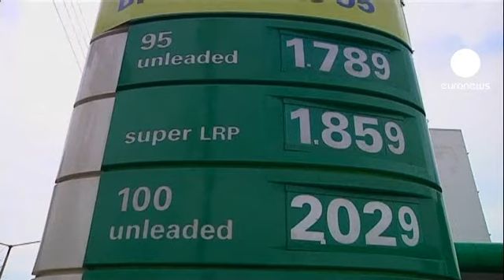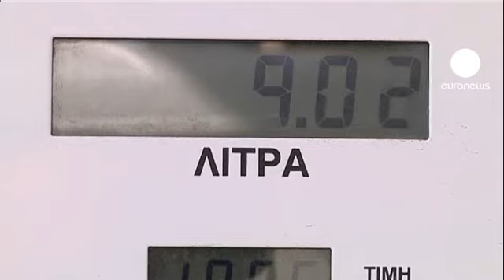ارتفاع التضخم في الولايات المتحدة واوروبا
ارتفعت أسعار التضخم في الولايات المتحدة الامريكية في آب أغسطس لأعلى معدل لها منذ ثلاث سنوات بسبب ارتفاع اسعار المحروقات. ولكن لم تبد المؤشرات التي صدرت يوم الجمعة أي ضغوط ضخمة ما يسمح لمجلس الاحتياطي الفدرالي بابقاء سياسته. حيث أشارت وزارة العمل ان مؤشر أسعار المستهلكين ارتفع 0.6 في المئة الشهر الماضي بعد استقراره في يوليو. وهي أول زيادة منذ خمسة أشهر، وكانت أعلى قليلا من توقعات الاقتصاديين الذين قدروها بنسبة 0.5 في المئة.

الارقام صدرت بالتزامن مع الارقام الاوروبية حيث تسارع التضخم في أغسطس على أساس سنوي بحوالي 2.6٪ مقابل 2.4٪ في يوليو، هذا ما نشرة يوم الخميس مكتب الإحصاءات الأوروبي يوروستات.
وبالتالي التضخم تجاوز للشهر 21 على التوالي معدل الــ 2٪ على المدى المتوسط ​​من قبل البنك المركزي الأوروبي المسؤول عن استقرار الأسعار. وكان الاخير قد ثبت السعر الرئيسي للفوائد في أوائل شهر تموز يوليو عند أدنى مستوياته التاريخية (0.75٪)، في محاولة لتعزيز الاقتصاد في منطقة اليورو، فيما تركه دون تغيير معدل في 6 من ايلول سبتمبر.